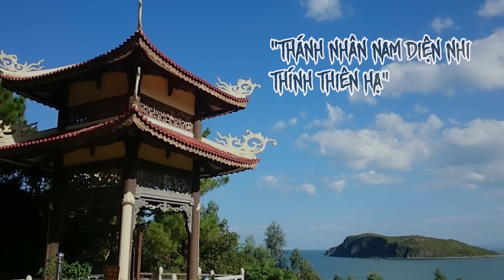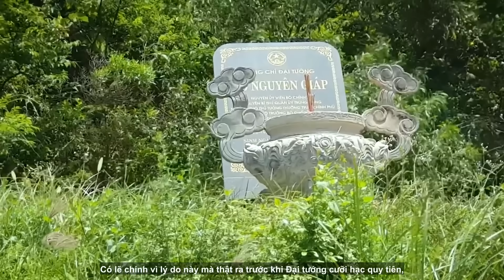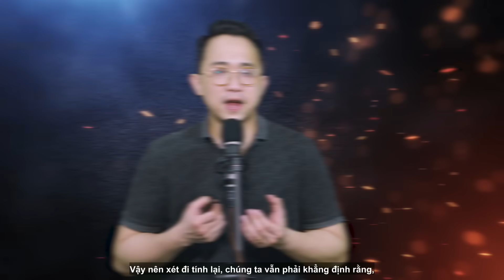Giải Mã Bí Ẩn Phong Thủy Đỉnh Cao Của Lăng Mộ Đại Tướng Võ Nguyên Giáp Kính Yêu | #67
Có một sự thật rằng sau khi Đại tướng Võ Nguyên Giáp chọn Vũng Chùa – đảo Yến (thuộc huyện Quảng Trạch, tỉnh Quảng Bình) làm nơi an nghỉ cuối cùng, thì vùng biển này bỗng chốc cũng thu hút được rất nhiều sự quan tâm hiếu kỳ của hàng triệu người dân trong và ngoài nước. Hiện lên giữa cảnh sắc hoang sơ của núi rừng biển đảo, Đảo Yến toát lên dáng vẻ một thế núi uy nghi, nằm trấn giữa đất liền và biển cả, lại được thiên hiên ưu ái chấm phá bởi những vỉa đá đan xen tầng tầng lớp lớp, cuộn vỗ cùng từng đợt sóng bạc xóa. Dù vậy, “lá rụng về cội” đã trở thành đạo lý bất biến, thế nên rất nhiều người từng thắc mắc vì sao Đại tướng không chọn đất cố hương (Lộc Thủy, Lệ Thủy, Quảng Bình) là nơi chôn rau cắt rốn, nơi tổ tiên, cha mẹ của Ngài đang an giấc ngàn thu để làm nơi an nghỉ vĩnh hằng? Liệu còn những bí ẩn nào xoay quanh phần mộ của Đại tướng mà chúng ta chưa từng được biết đến? Cùng theo chân Taca tìm hiểu tất cả trong video hôm nay nhé!